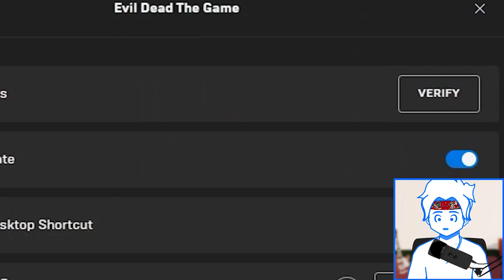Evil Dead The Game: Is Broken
I play Evil Dead The Game except it doesn't work.